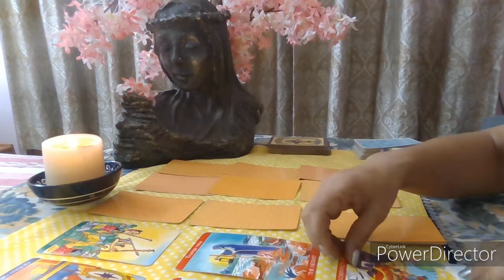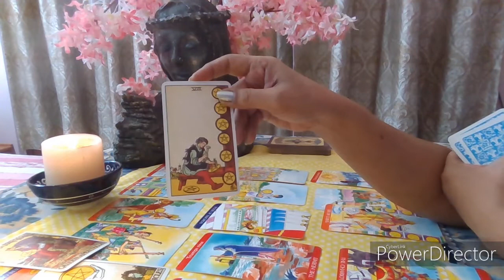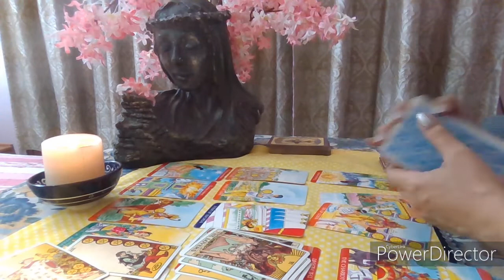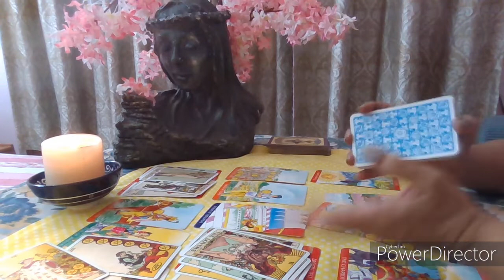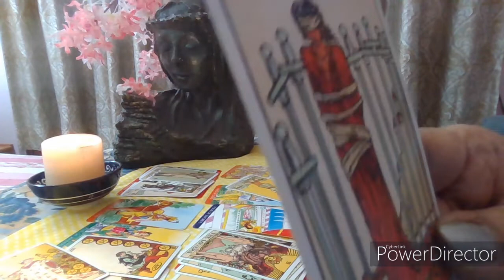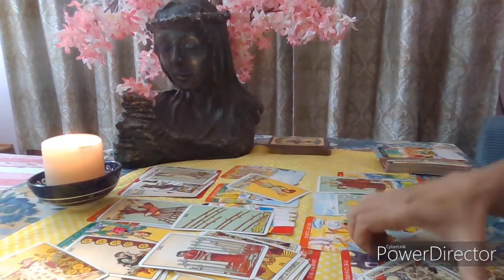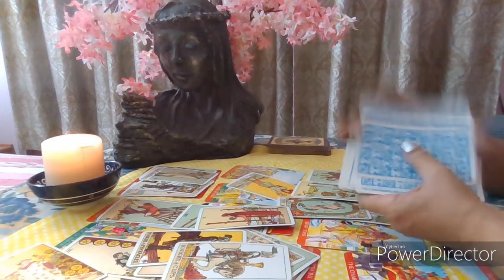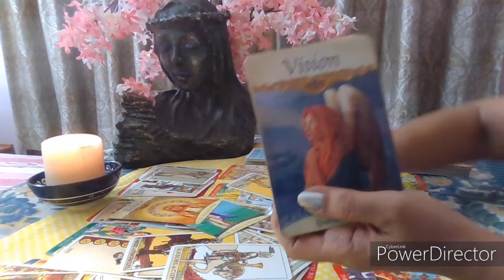CANCER- You are the BOSS. Weekly Tarot 25th-31st May 2020